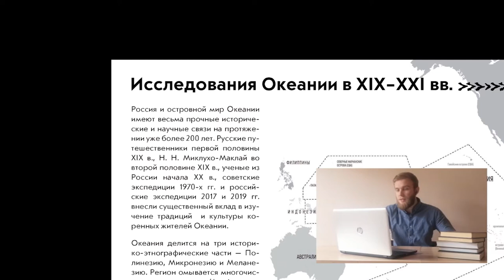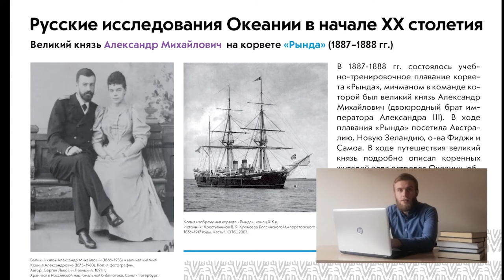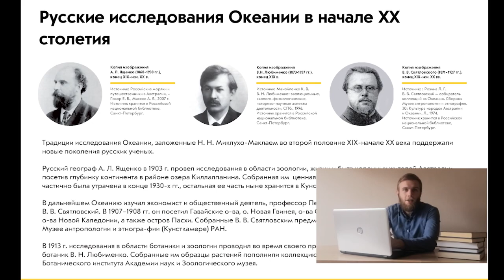Онлай-лекция.Путешествия и исследования россиян в Океании в конце XIX – нач. XX вв.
Путешествия и исследования россиян в Океании в конце XIX – нач. XX вв.

Традиции исследования Океании, заложенные выдающимся русским ученым-гуманистом и путешественником Н.Н. Миклухо-Маклаем во второй половине XIX в., поддержали новые поколения отечественных мореплавателей и исследователей.
В 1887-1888 гг. в ходе кругосветного плавания, экипаж корвета «Рында» прибыл в Австралию, где неожиданно для себя стал участником торжеств в честь 100-летия основания английской колонии в Австралии. Затем русское судно взяло курс на Новую Зеландию, Новую Гвинею, о-ва Фиджи, Самоа и другие уголки Океании. Одним из главных участников плавания стал великий князь Александр Михайлович Романов, который уже после революции 1917 г., находясь в Европе, запишет в своем дневнике, что часто вспоминает далекие острова в Океании, их тропические леса, горы и Тихий океан, где он был по-настоящему счастлив.
В 1903 г. экспедицию в Австралию совершил Александр Леонидович Ященко, где прожил около трех месяцев. Будучи в южной части Австралии, А.Л. Ященко совершил дальнюю экспедицию близ озера Киллалпанинна, где провел ценные исследования в области зоологии, жизни и быта коренных жителей Австралии.
В 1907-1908 гг. Океанию изучал экономист и общественный деятель, профессор Петербургского университета Владимир Владимирович Святловский. За год океанийских путешествий В.В. Святловский побывал на о-ве Новая Гвинея, Гавайских островах, о-вах Самоа, в Австралии, Новой Зеландии, на также на Новой Каледонии и острове Пасхи.  Владимир Владимирович внес большой вклад в российскую науку об Океании, а его коллекция из сотен предметов, многие из которых крайне редки и уже вышли из употребления, еще при его жизни получила высокую оценку специалистов-этнографов.
В 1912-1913 гг. ученый Владимир Николаевич Любименко провел исследования в области ботаники и зоологии в Австралии, а также побывал в различных уголках Меланезии, где особое внимание на него произвел остров Новая Гвинея. В.Н. Любименко был поражен богатством и разнообразием природы этого острова и отметил в своем отчете, что в будущем Новая Гвинея станет раем для ученых.
Лекция организована в рамках образовательно-просветительского проекта Фонда им. Миклухо-Маклая «Россия и Океания (XIX-XXI вв.)», реализуемого при поддержке Фонда президентских грантов.

Производство Фонд им. Миклухо-Маклая, 2020 г.
Убедительно просим использовать данное видео только со ссылкой на проект «Россия и Океания (XIX-XXI вв.)» и Фонд им. Миклухо-Маклая, реализующий проект при поддержке Фонда президентских грантовссылка на проект